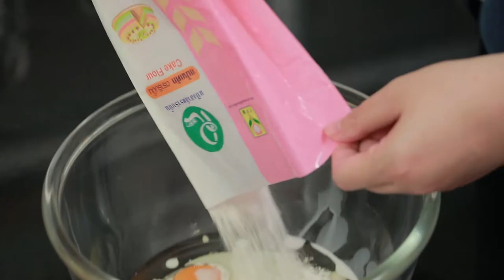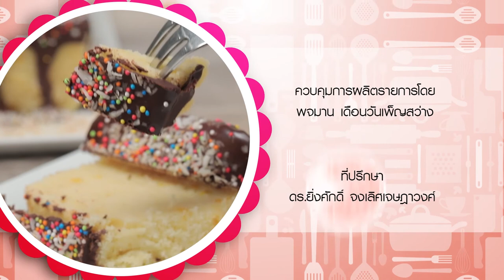รายการ "อดเปรี้ยวกินหวาน" อ.ยิ่งศักดิ์&ครอบครัว ขอเสิร์ฟความอร่อย EP.148 [3/3]